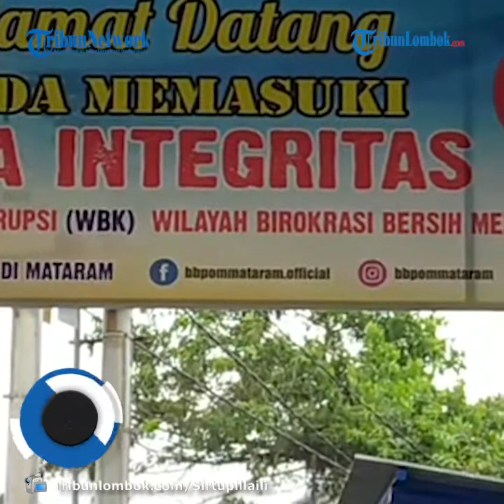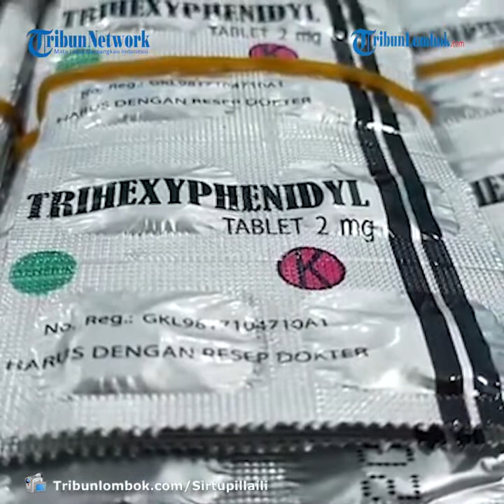BBPOM di Mataram Sita Ribuan Obat Palsu, Dua Pekerja Swasta Ditahan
TRIBUNLOMBOK.COM, MATARAM - Balai Besar Pengawasan Obat dan Makanan (BBPOM) di Mataram bersama Polda Nusa Tenggara Barat (NTB) gagalkan peredaran obat-obat palsu berbahaya.

Dalam operasi yang dilakukan di salah satu jasa expedisi, di Kota Mataram, Kamis (5/11/2020), petugas menyita ribuan barang bukti berupa Obat-Obat Tertentu (OOT) dan obat golongan psikotropika.

Antara lain, Tramadol Hcl 50 miligram (mg) sebayak 1.000 tablet.

Kemudian Trihexyphenidil 2 mg sebanyak 4.200 tablet.

Tablet warna kuning yang diduga kuat sebagai obat Dextromephan sebanyak 7.000 tablet.

Serta Alprazolam (golongan Psikotropika) sebanyak produk 5 tablet.

"Nilai keseluruhan obat ilegal tersebut mencapai Rp 25,6 juta," kata Kepala Balai Besar Pengawasan Obat dan Makanan (BBPOM) di Mataram Drs Zulkifli, dalam keterangan persnya, Kamis (5/11/2020).

Selain itu, petugas juga mengamankan 4 unit handphone.

Berdasarkan hasil pemeriksaan sementara, pemilik OOT merk Tramadol Hcl dan Trihexyphenidil adalah saudara S, warga Pejanggik, Kecamatan Mataram.

Kemudian pemilik OOT yang diklaim sebagai Dextrometorphan dan obat Alprazolam adalah saudara SH, warga Kelurahan Selagalas, Kecamatan Sandubaya.

Kedua orang tersebut kini sudah ditahan untuk dimintai keterangan.

Status mereka masih sebagai saksi. "Mereka adalah pekerja swasta," katanya.

"Adanya temuan produk ini mengidikasikan supply dan demand terhadap sediaan farmasi ilegal masih tinggi," kata Zulkifli.

Jika dikonsumsi tanpa resep dokter maka obat-obat tersebut akan sangat berbahaya.

"Obat-obat ini juga sudah ditarik dari peredaran," katanya.

Ia menambahkan, suburnya peredaran obat palsu salah satunya juga karena mudahnya warga membeli obat secara online.

"Ini menjadi daya tarik tersendiri bagi masyarakat," katanya.

Di sisi lain, temuan cukup banyak itu menunjukkan komitmen Badan POM dan Polri dalam memberantas peredaran obat dan makanan ilegal.

"Ini untuk melindungi masyarakat dari resiko obat dan makanan yang tidak aman," katanya.

Operasi dan pengawasan akan terus dilakukan dalam rangka melindungi masyarakat NTB dari peredaran produk obat dan makanan ilegal yang tidak memenuhi ketentuan.

Operasi akan terus dilakukan di seluruh wilayah Provinsi NTB.

Artikel ini telah tayang di Tribunlombok.com dengan judul BBPOM di Mataram Sita Ribuan Obat Palsu, Dua Pekerja Swasta Ditahan,
Penulis: Sirtupillaili
Editor: Maria Sorenada Garudea Prabawati